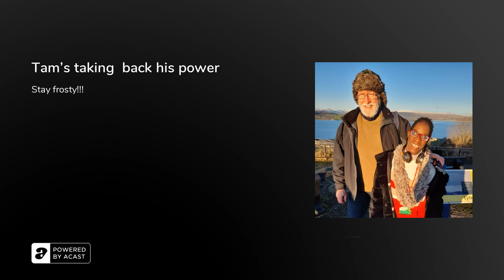Tam's taking back his power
A few weeks ago I got to interview a friend of mine from Scotland by the name of Tam, who was talking about a situation where he was in a predicament where other people would've felt scared and intimated, but Tam who's in his early 70's stood his ground  and showed his bravery  in the face of intimidation